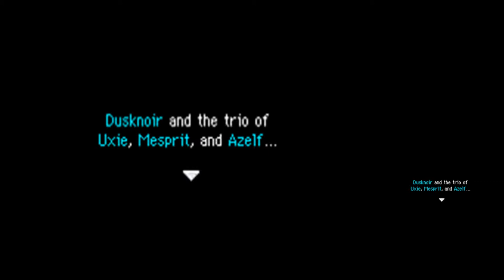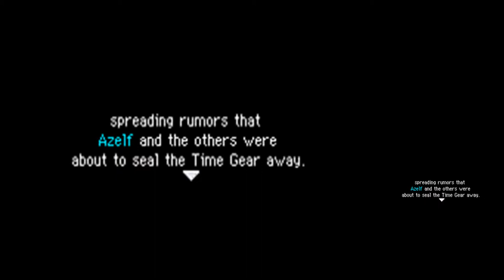PMD 2: Explorers of Sky Cutscenes: Chapter 13: Dusknoir's Secret: Part 1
Dusknoir has a conference with the people of treasure town and reveals a horrifying secret.